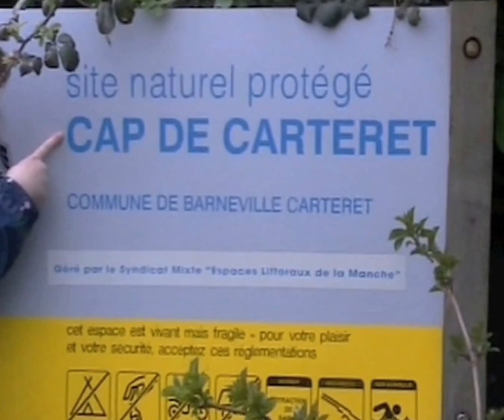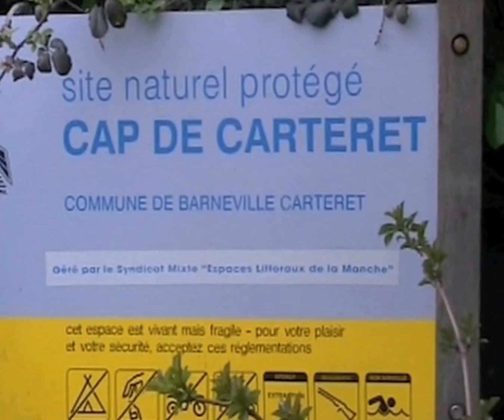37 France with Ivorys 3